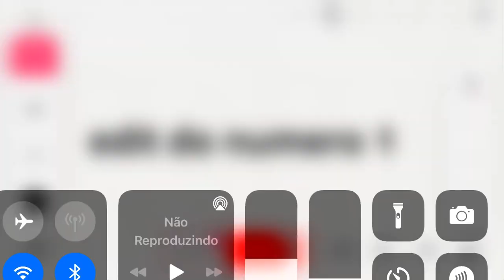Chegou a sua hora @Tylerdesignyeah edit do número 1